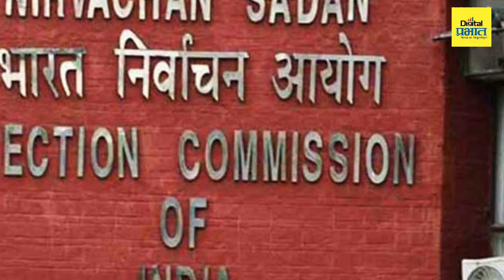Dhananjay Mundee | धनंजय मुंडे प्रकरण: धनंजय मुंडे यांचं पुढं काय होणार?